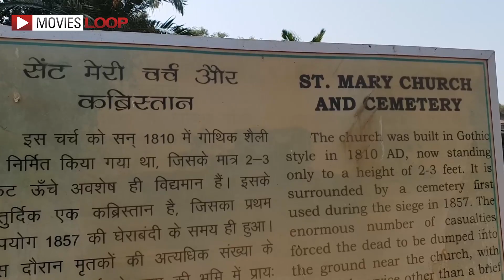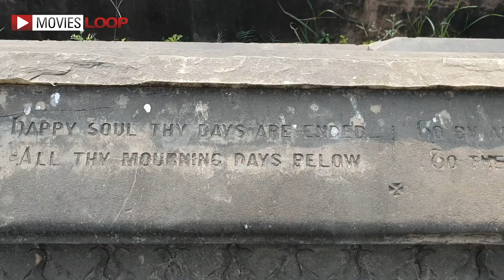Residency Kabristan Lucknow, The Residency lucknow, Resdency Kabristan Video, British Residency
Residency Kabristan Lucknow